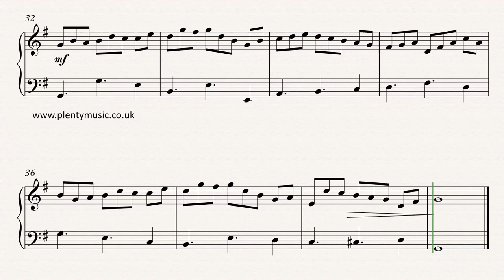Bach J.S. | Jesu, Joy of Man's Desiring in 8/8 arr. piano or keyboard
A cut down version of Jesu, Joy of Man's Desiring by J.S.Bach arranged in 8/8 time preparing the way to playing music in popularidioms and styles. sheetmusic link

This improver level  arrangement could easily be adapted and played by several different instrument combinations. Bach's music readily invites re-invention of this kind and playing this music in this pattern encourages rhythmic flexibility and is good preparation for playing music in more recent popular idioms.